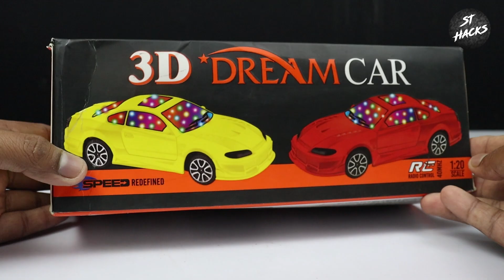Remote Control Rc Car Unboxing